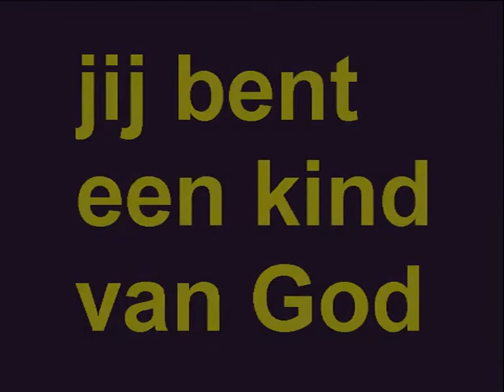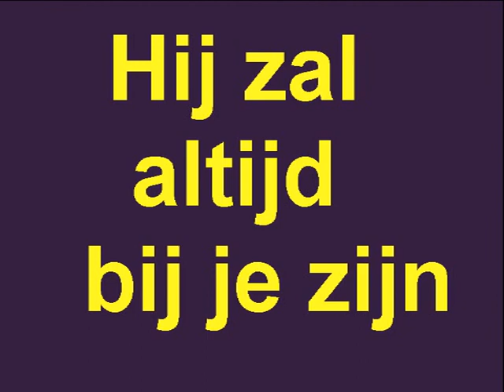Kind van God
Ik geef je de aarde. Wees er zuinig op.